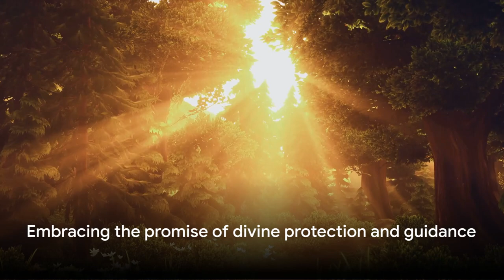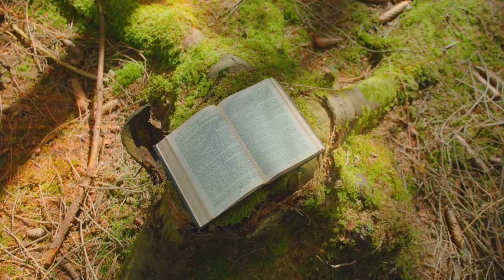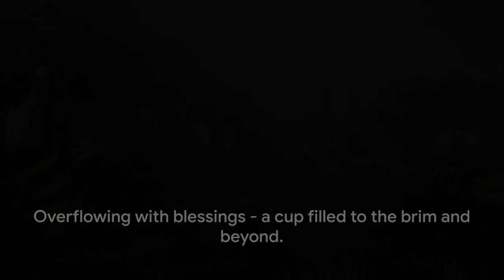Psalm 91 & 23: The Ultimate Protection and Comfort (EXPLAINED)1DivineVerseMedia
Exploring the Depths of Psalm 91 & 23!